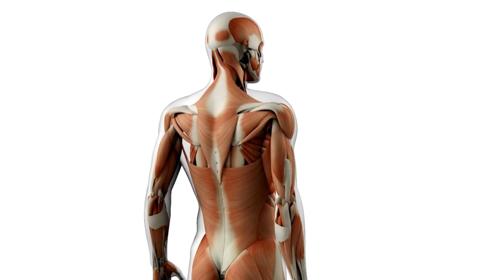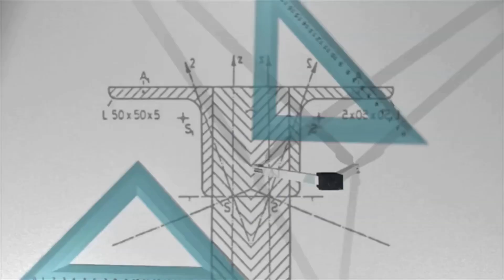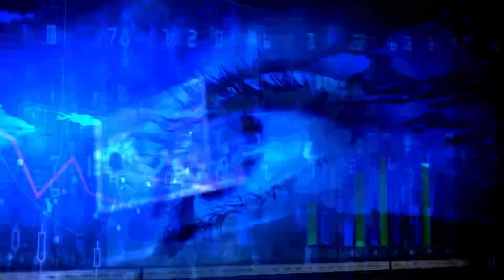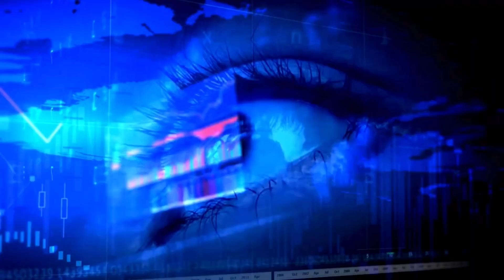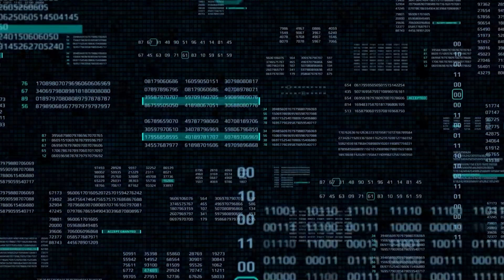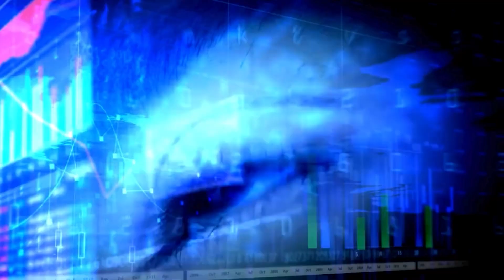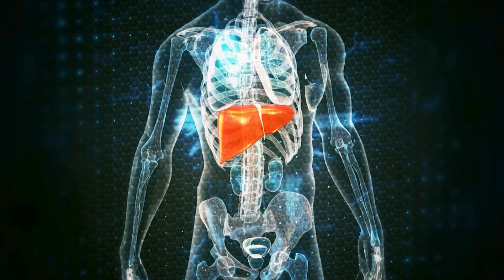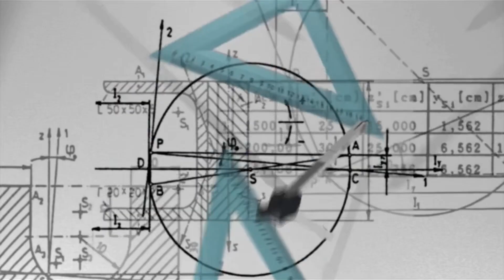จริงหรือมั่ว? มนุษย์ในอนาคตจะกลายเป็นเอเลี่ยน